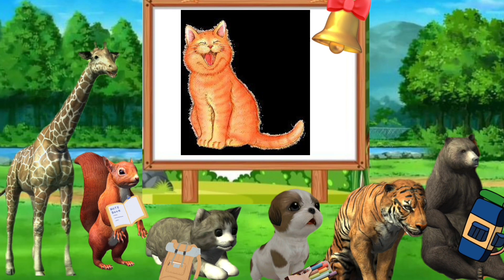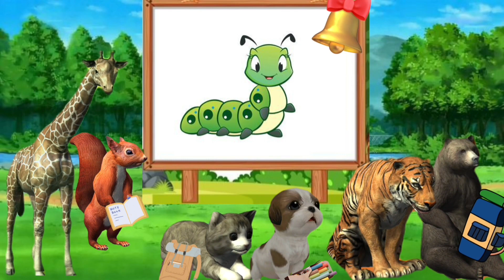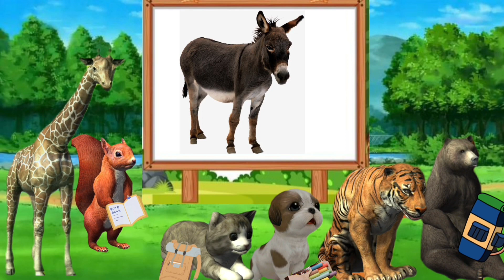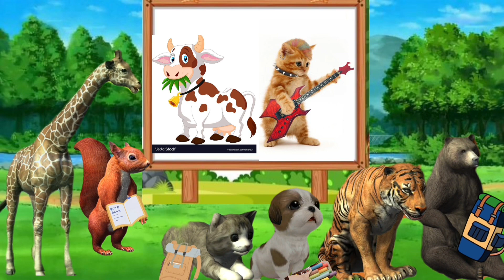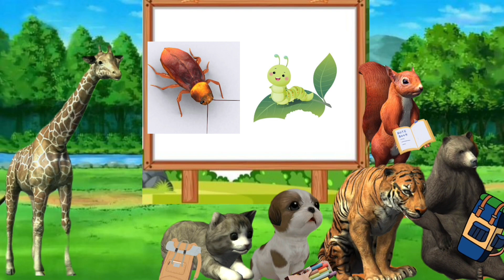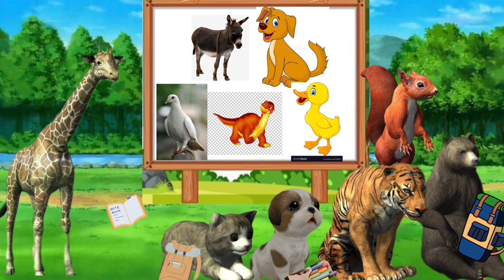Happy Jungle School Ep 02 | Things to know | smart learning | learn the Alphabets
Happy jungle school episode 02 | things to know |smart learning | learn the Alphabets |

Here is some characters names as;

Griaffe as Miss Jasica 🦒
Tiger as Shair Khan 🐅
Bear as Coco 🐻
Cat as Sweety 😺
Dog as Tommy 🐕
Red squirrel as Sparkle squirrel 🐿️